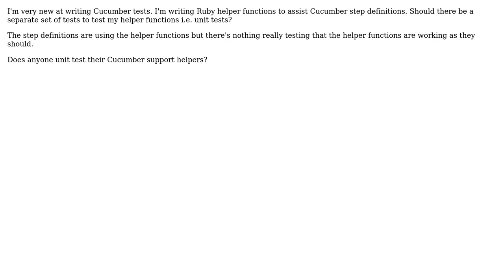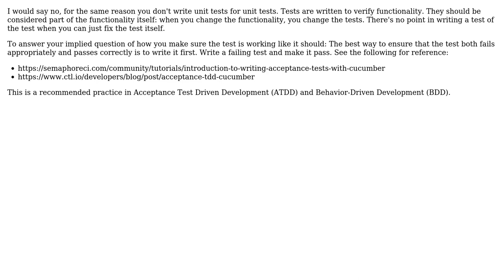Software Engineering: Should I unit test my Cucumber helper functions/classes?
With thanks & praise to God, and with thanks to the many people who have made this project possible! | Content (except music & images) licensed under CC BY-SA | Music | Images & others | With thanks to user QCFia user Mark Thomas and the Stack Exchange Network Trademarks are property of their respective owners. You are responsible for your own actions.